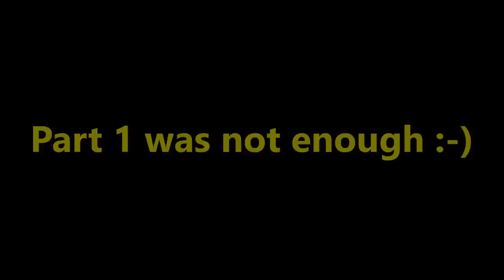Martial Art Women in Movies (10 Women) in HD (2 of 2)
1. Veronica Ngo (Clash)
2. Angela Mao Ying (The Tournament)
3. Sara Lance "White Canary" (DC's Legends of Tomorrow)
4. Ziyi Zhang (The Grandmaster)
5. Kate Beckinsale (Underworld)
6. Gina Carano (Haywire)
7. Kim Gyeongsuk "Taemi" (The Kick)
8. Zhang Lanxin (Chinese Zodiac)
9. Maggie Q (Nikita "All the Way")
10. Bridgette Wilson "Sonya Blade" (Mortal Kombat)